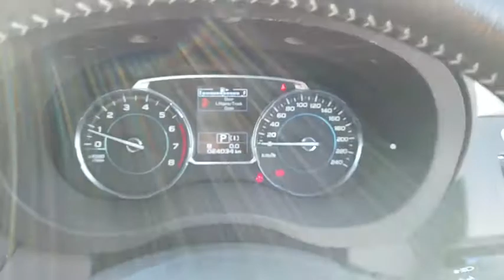2018 SUBARU FORESTER Booval, Ipswich, Woodend, Raceview, Brisbane, QLD U665911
VENETIAN RED  2018 SUBARU FORESTER available in Booval, Queensland at Llewellyn Motors Ipswich. Servicing the Ipswich, Woodend, Raceview, Brisbane, QLD area.
2018 SUBARU FORESTER MY18 FORESTER 2.5L CVT WAGON (SJ9EK7C) - Stock#: U665911 - VIN#: JF2SJ9KC5JG106898